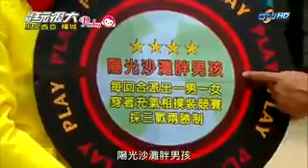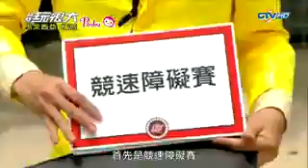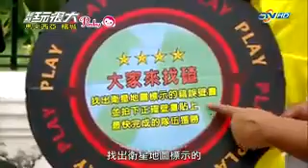Ragam permainan yang luar biasa (Penang, Malaysia)